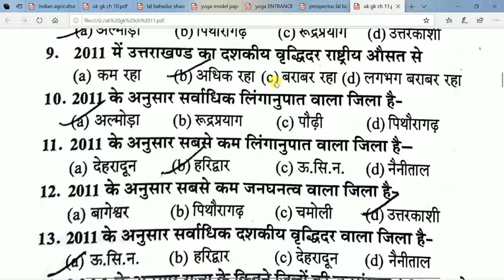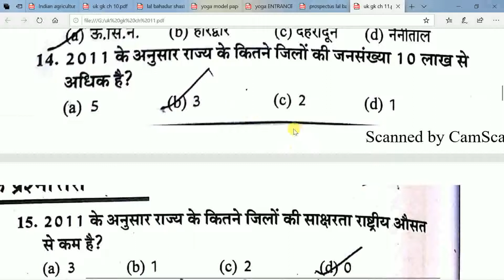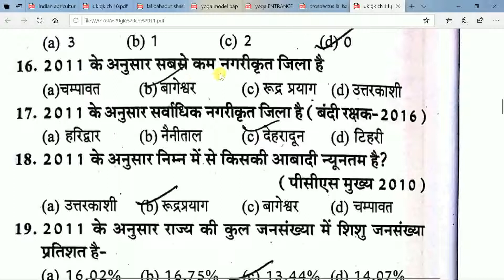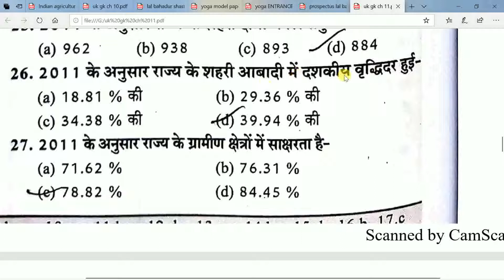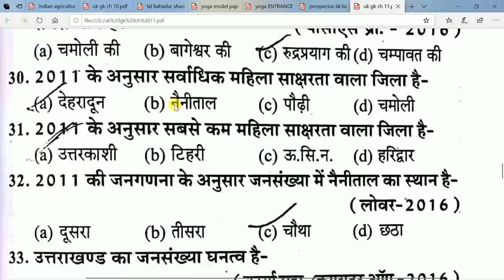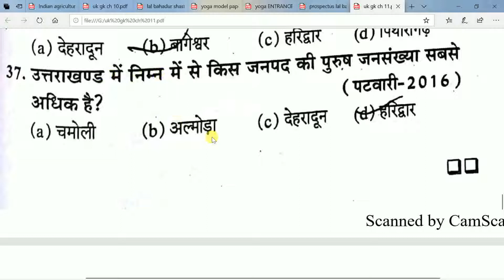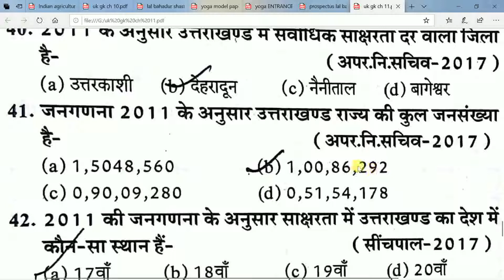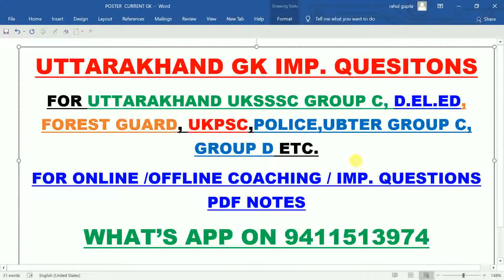UKSSSC समूह ग| वन आरक्षी|D.EL.EDआदि परीक्षाओं के लिए उत्तराखंड सामान्य ज्ञान के महत्वपूर्ण प्रश्न